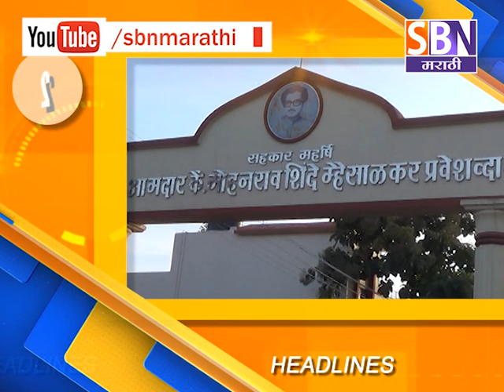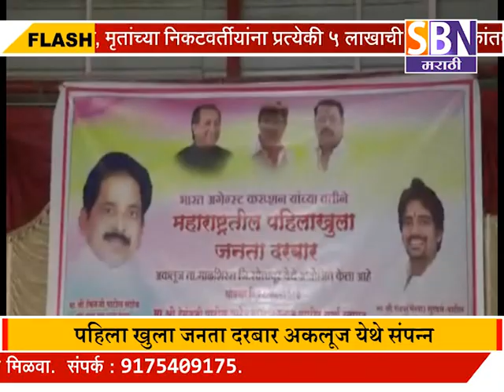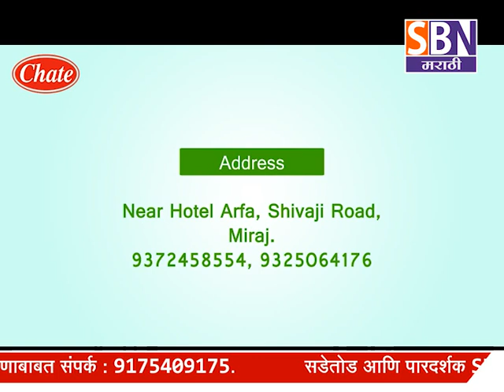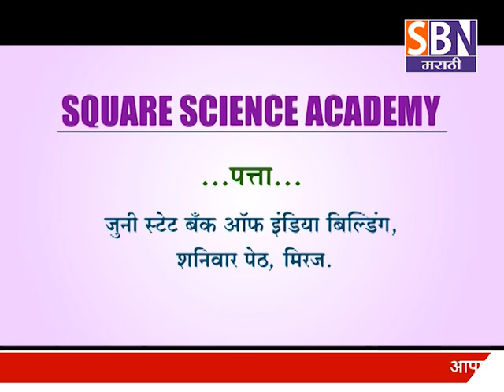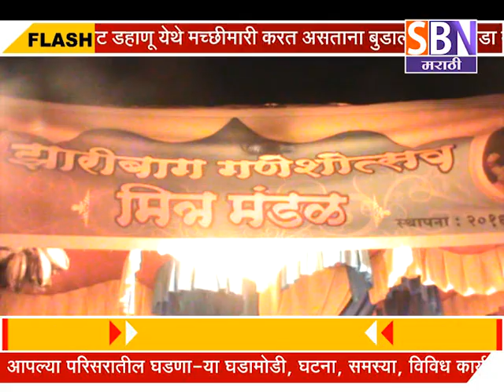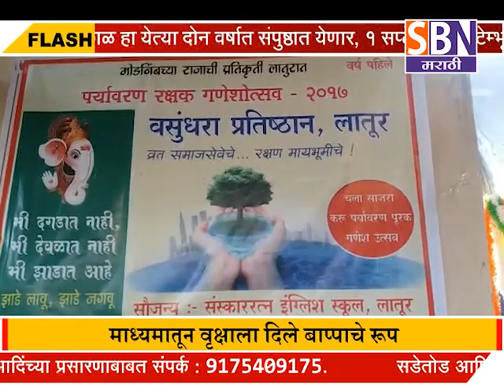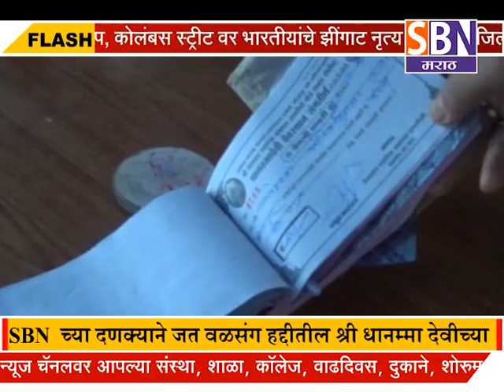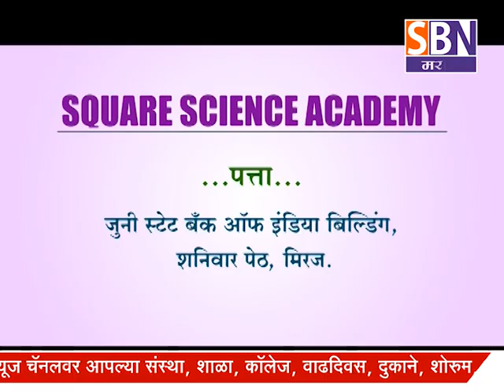दि :- 31-08-2017 पाहा SBN मराठी चे विस्तृत बातमी पत्र